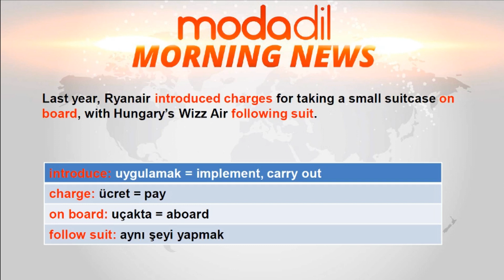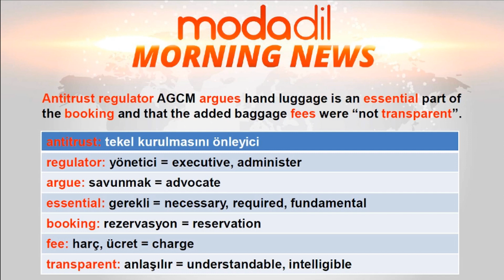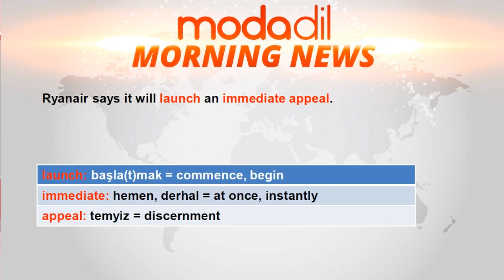20. Haber ● Ahmet TAŞPINAR ile İngilizce Haberler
Türkiye'de İngilizce dünyasının duayen ismi, nevi şahsına münhasır tarzıyla sizlerin beğenisini kazanan, MODADİL'in büyük değeri sevgili Ahmet Hoca'mızın emeğine sağlık diyeceğimiz harika bir format...

İngilizce haber metinleri üzerinden okuma-kelime-dil bilgisi çalışacağınız muhteşem bir seri sizlerle.